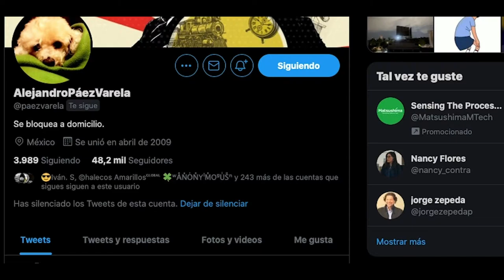¿Cómo está la libertad en la 4T?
¿Recuerdas con Peña Nieto la situación de la libertad de expresión?

Hubo despidos de periodistas, cierres de medios de comunicación, asesinatos.

Entonces había una enorme guerra por imponer narrativas y existían enormes presupuestos posicionarlas en los medios de comunicación... y con ejércitos de bots.

Sin embargo en el nuevo gobierno de Andrés Manuel López Obrador parece que las cosas se han transformando

¿Pero cómo ha sido esa transformación?

¿Ha mejorado la libertad expresión? ¿Ha empeorado? ¿Cómo están los medios?

Para ellos hemos entrevistado a Daniela Mendoza Directora de Verificado MX, a Alejandro Paez Varela, Director de Sin Embargo MX y a Francisco Alanís quien dirige a Sopitas.com desde 2006

¿Qué ha cambiado respecto a 2018 en este sexenio de AMLO?

¿Cuáles son los retos de dirigir un medio, de los más leídos, en estos tiempo de pandemia?

¿La tendrán fácil los comunicadores en este país?